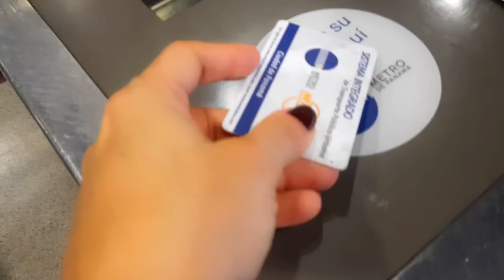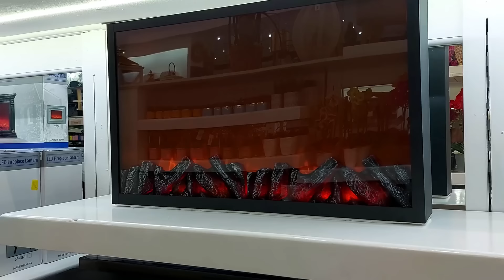Faltaban aquí 🤷‍♀️ ahora mejoró mucho 🤔así fue esta experiencia 😲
Verás aquí mi vida en Panamá, vlog diario, vlogs, vlog familiares, la vida de una emigrante, la vida en familia, una mamá fitness, conociendo la hermosa ciudad de Panamá, a veces imágenes de Cuba que me envía mi familia y mucho más. Por lo que te invito a ver mis vlogs diarios y vivir esta nueva etapa conmigo como emigrante latina